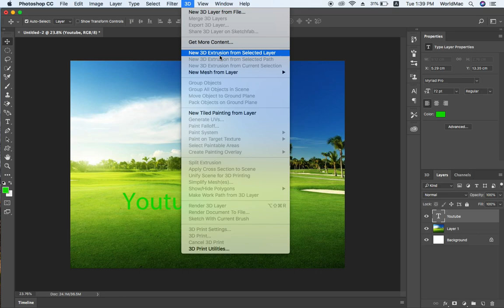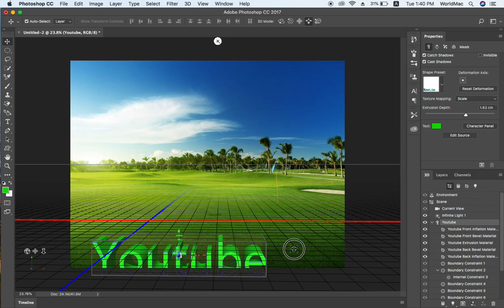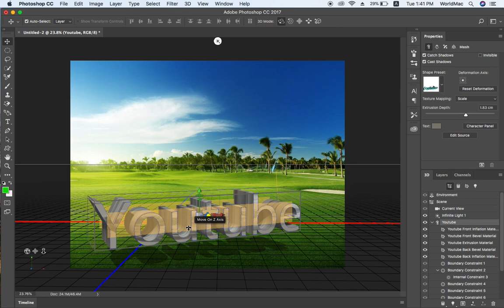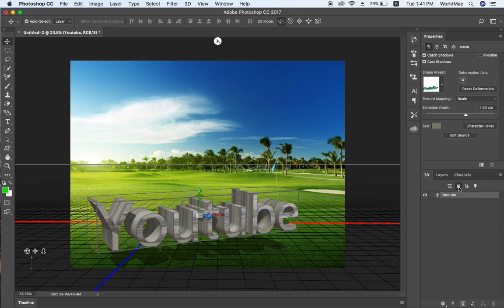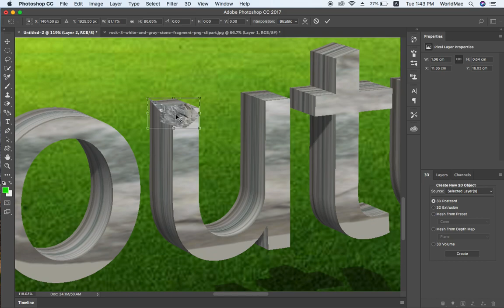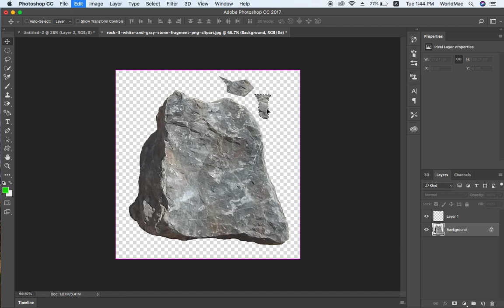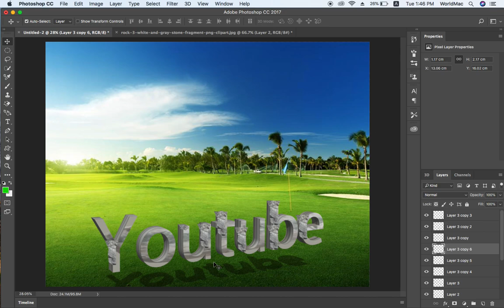Create 3D on Photoshop